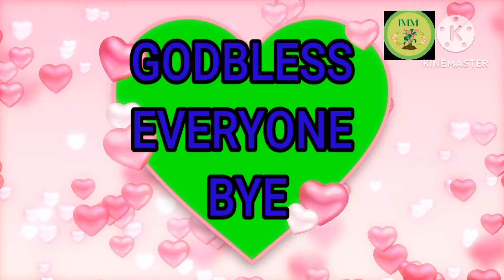My PROPAGATION & REPOTTING my Clerodendrum/INDIAN BEADS.Irene Montales20@irenemontales20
I have only 1 Indian beads plant, years ago I bought it for 150 I think in the Konoha garden here. By the time I bought them she was flowering but a few branches, very small at that time, next year, they blooms so well and she's super healthy that all her foliage got flowers everywhere. Indian beads are easy to plant thru cuttings, not in their seeds. Just put rooting hormone thru, then put the cutting with the plastic cover to retain their moisture inside the pot. after a month you would see the new leaf coming out, let them set for 6 weeks, and let it out in the plastic till they get stable. For about months you need to repot them in a big pot to release their roots so well and can breathe freely. I think in a year your Indian beads will bear flowers.
GODBLESS EVERYONE.